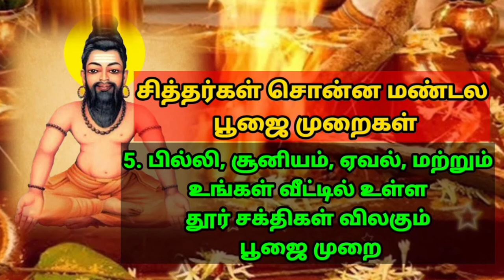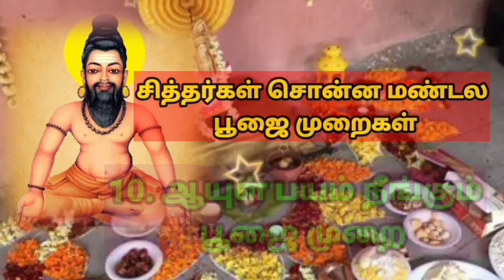அகத்தியர் சொன்ன குலதெய்வ படையல் AGATHIYAR SONNA KULA DEVIA PADAYAL KULADEVIAM குலதெய்வம் படையல் பூஜை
Every time you eat your food it is mandatory to pray to our kuladeivam. It is advised by the sage agathiyar that praying to our kukadeivam and chanting their name 3 times before having food and telling them that this food is also for them and then having our food will bring all kinds of good aspects to us by the grace of our kuladeivam.

அகத்தியர் சொன்ன குலதெய்வ படையல்
நாம் ஒவ்வொரு முறை உணவு உண்ணும் போது நமது குலதெய்வத்தின் பெயரை மூன்று முறை சொல்லி இந்த உணவை படையல் போடுகிறேன் என்று சொல்லி உணவை நாம் உண்டால் குலதெய்வம் நமக்கு நன்மை செய்யும்.

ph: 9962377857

மண்டல பூஜை அகத்தியர் அறிவியல் do you want to become cm JOTHIDAM ஜோதிடம் CM ஆகலம் முதலமைச்சர் பூஜை CM